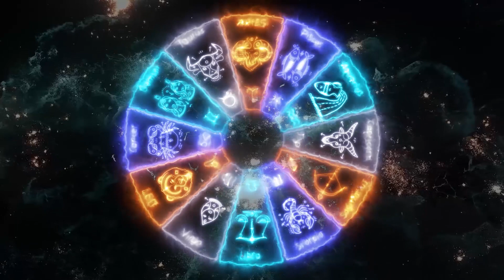САМЫЕ ВЕРНЫЕ МУЖЬЯ ПО ЗНАКАМ ЗОДИАКА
Какой знак Зодиака считается самым верным, а кого не стоит терять из поля зрения?Каждая женщина мечтает найти для себя одного мужчину, которому будет верна до конца своих дней и в котором она будет уверена. Конечно, поиски такого спутника жизни занимают порой значительную часть нашей жизни. Но мы решили немного облегчить тебе поиски, рассказав, какой знак Зодиака считается самым привязанным к одной женщине, составив для тебя рейтинг верности по шкале от 1 — однолюб до 3 — ловелас.

Овен 00:36
Телец 01:15
Близнецы 01:56
Рак 02:36
Лев 03:13
Дева 03:48
Весы 04:26
Скорпион 05:03
Стрелец 05:43
Козерог 06:22
Водолей 07:04
Рыбы 07:43